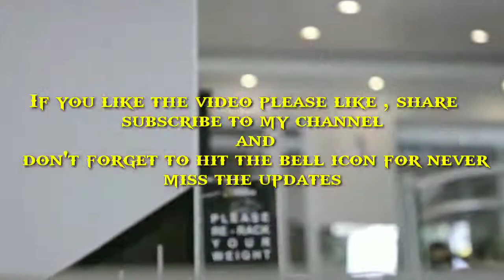BEST EXERCISE, WORKOUT MUSIC, FITNESS, MOTIVATION MUSIC || MEDITATION MANTRA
Songs:-
1. Come Vibe With Me- (0:00- 3:15)
2. Cartoon - On & On (feat. Daniel Levi) ( 3:16)

Yoga Music: Soothing, Calming and Soft Music we uploaded in our channel are also very useful for Yoga Meditation. e have also Yoga Morning Energizing music which is also for Yoga beginners.
listen till the end.